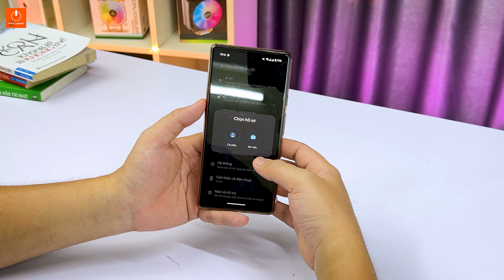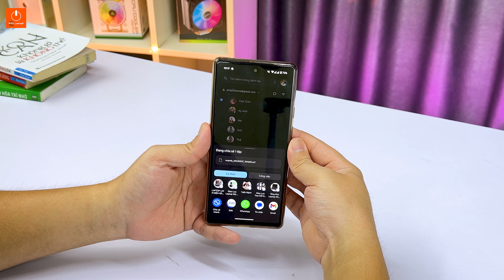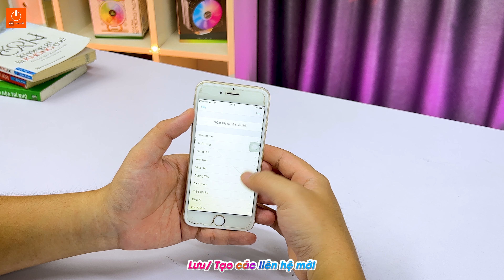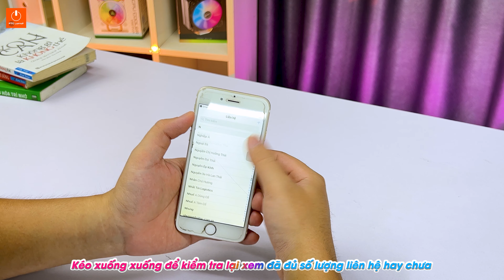Chuyển Danh Bạ Từ ANDROID Sang IPHONE Không Phải Ai Cũng Biết!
Rất nhiều ae đã và muốn thử sử dụng đa dạng các dòng điện thooaij khác nhau. Đa số từ những dòng android sang andrioid thì việc chuyển dữ liệu cũng như danh bạ điện thoại đều rất là dễ dàng. Thế nhưng nếu ae đang dùng những dòng máy của Android mà muốn chuyển sang IOS thì sẽ gặp khá là nhiều khó khắn. Khó khăn nhất là phần danh bạ này đây. Trong video này FTC Laptop đã đem đến cho ae 1 cách mà mình tin răng ae đều có thể thực hiện đuộc 1 cách dễ dàng và nhanh chóng.
🥇 Thương hiệu: FTC LAPTOP
📞 CSKH: 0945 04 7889 (Mr. Sơn)
🏠 Địa chỉ: 69 phố Chùa Quỳnh - Quỳnh Lôi - Hai Bà Trưng - Hà Nội